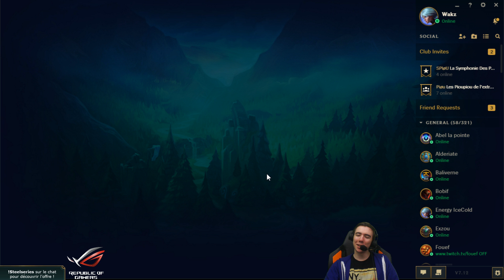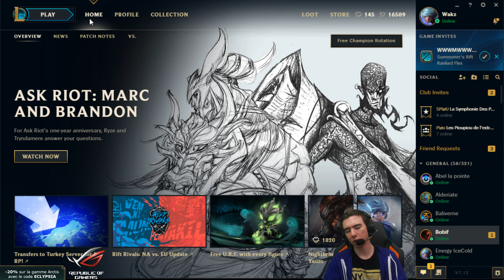COMMENT CONTRER LE BÔ JEU (ft Alderiate) - Xayah ADC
On joue en Flex avec Alderiate, en duoQ, et on tombe contre un Yasuo qui adore le bô jeu, du coup Alde met en place une super stratégie pour contrer le bô jeu, il achète un maillet gelé.

Patch 7.12.